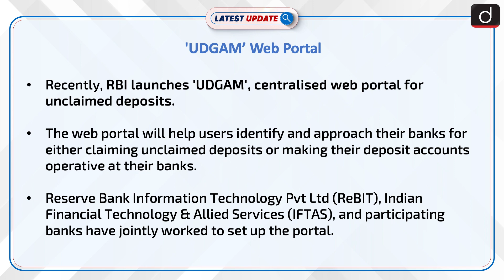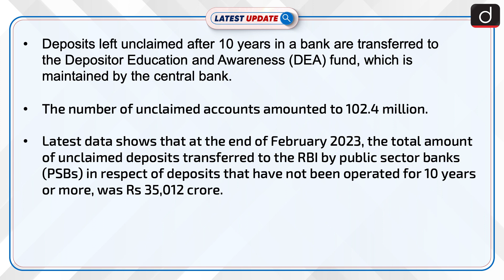'UDGAM’ web portal | Latest Update | Drishti IAS English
Recently, RBI launches 'UDGAM', centralised web portal for unclaimed deposits. The web portal will help users identify and approach their banks for either claiming unclaimed deposits or making their deposit accounts operative at their banks.